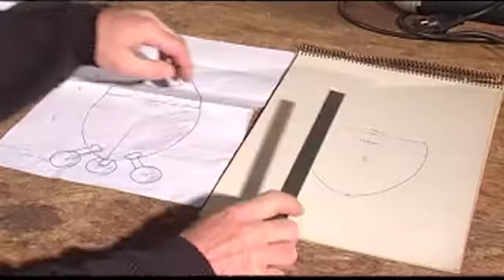Dominique Folliot Dinandier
Extrait du film "éclats d'émail" réalisé par Arnaud Peuch